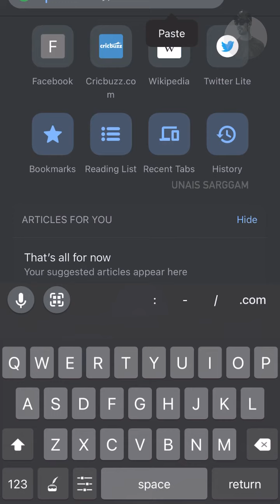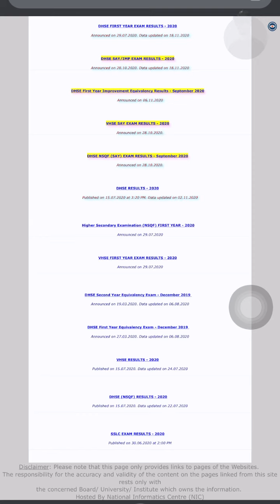SSLC 2021 ഫലം Mobile ഫോണിൽ അറിയാം|How to get Kerala SSLC Exam Result in mobile phone|UNAIS SARGGAM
SSLC ഫലം Mobile ഫോണിൽ അറിയാം
How to get Kerala SSLC Exam Result in mobile phone
UNAIS SARGGAM